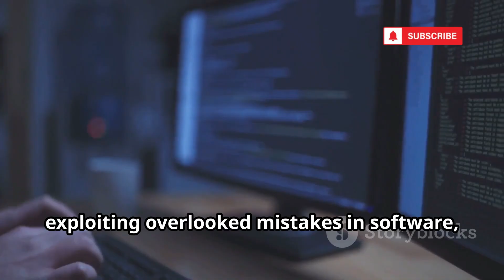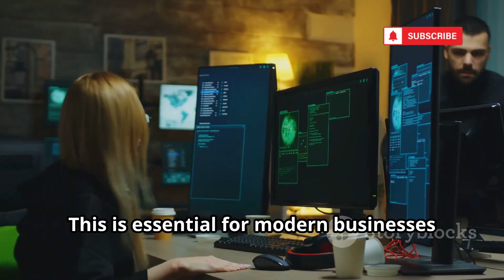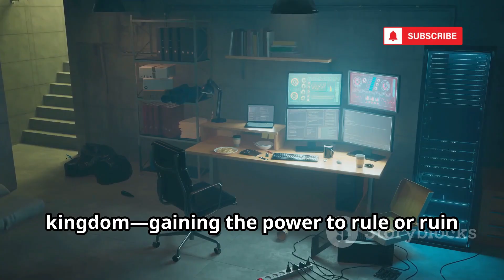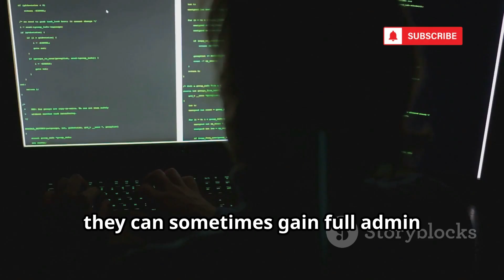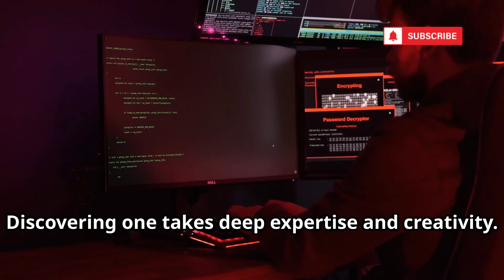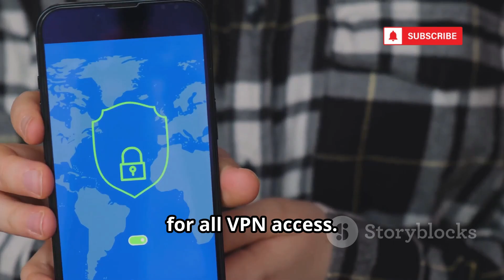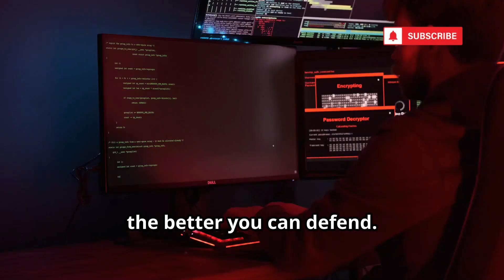VPN HACKING: How To Get Admin Access Without Passwords!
Discover how hackers bypass traditional security, exploit VPN vulnerabilities, and use social engineering to gain admin access in even the most secure environments. In this video, we break down real-world attacks like the Colonial Pipeline and Travelex incidents, showing how delayed patching and weak passwords are exploited. Learn why timely software updates, multi-factor authentication (MFA), and employee training are essential to defend against sophisticated threats—including zero-day exploits. We emphasize ethical hacking, responsible information use, and the legal consequences of unauthorized access. Strengthen your organization's defenses with practical tips on monitoring VPN activity and fostering a security-first culture.

OUTLINE:

00:00:00 Gaining Admin Access Without a Password
00:02:14 Knowledge is Power, Not a Weapon
00:02:30 What is a VPN, and Why is it a Hacker's Trophy?
00:04:23 Exploiting Unpatched Vulnerabilities
00:06:15 Social Engineering the Keys to the Kingdom
00:07:02 The Hacker's Secret Weapon
00:07:54 When Theory Becomes Reality
00:08:51 Practical Steps for VPN Security
00:09:47 Stay Curious, Stay Secure